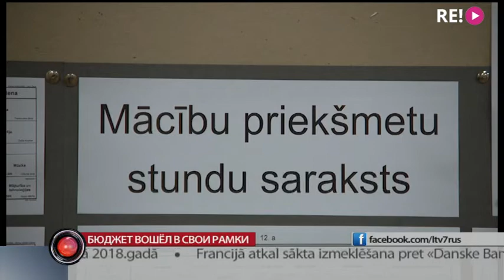Бюджет вошёл в свои рамки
15 дней — столько понадобилось правительству Кришьянияса Кариньша на утверждение рамок бюджета на этот год. Отыскать недостающие в бюджете 44.5 мл евро удалось. И по словам главы правительства — в бюджете учтены все обещания, которые правительство и Сейм ранее давали. Правда, учителя почему-то останутся без надбавки в сентябре. Сергей Герасимов расскажет на какие деньги мы жить будем.